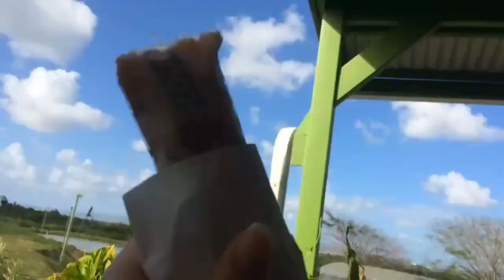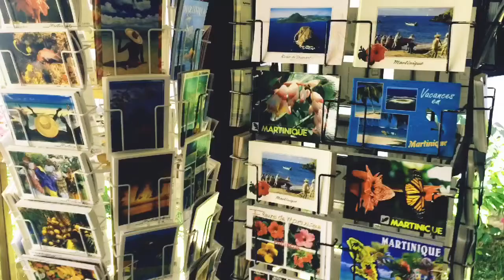Viens je t’emmène en Martinique !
Bbonnnzzzoouuuarrrr💖
Ça va ?? Moi en tout cas superrr👍
J’ai passer de merveilleuse vacance et je suis heureuse de vous les partager 😍
Les VLOG sa te plaît ?
( je voulais vraiment vous remercier pour le nombre d’abonner on est bientôt 130 c’est juste trooppp biennnn🖤 certes c’est pas beaucoup comparer au personnes qui en ont 10000 mdrrrr mais c’est déjà un bon début 😱⚠️)
Voilà maintenant fini les voyage car fini les vacances donc je vais faire normalement énormément de vidéo ✨ voilà fini les VLOG pour le moment 🤣 et je suis prête à faire beaucoup de défis et d’être plus actif donc préparer vous 😆 si tu n’est pas abonner et que tu veux suivre toutes mes aventures quesque tu attends va t’abonner 😇

Musical.ly : salome.lpz